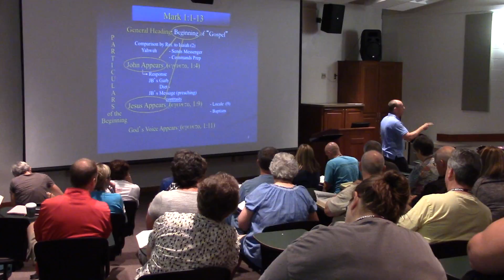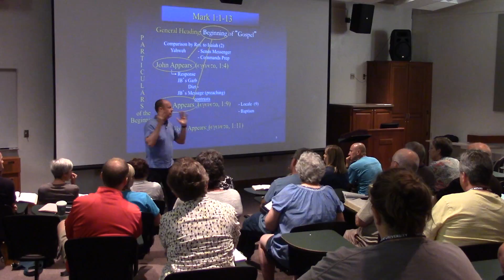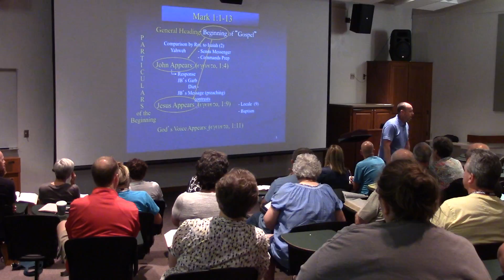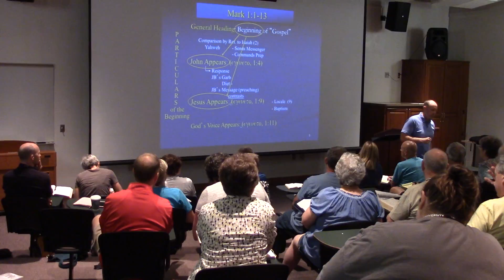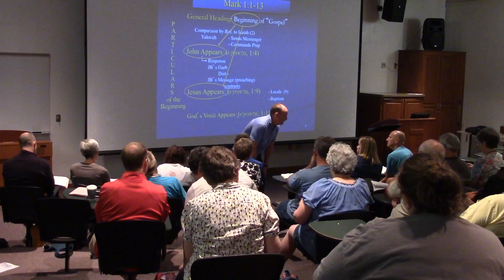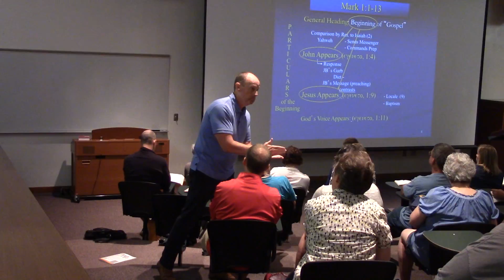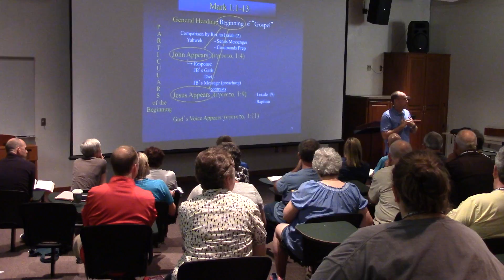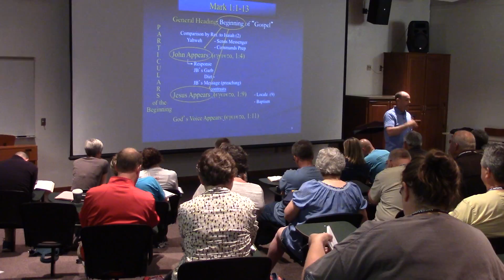Dr David Smith part 2 - Wednesday